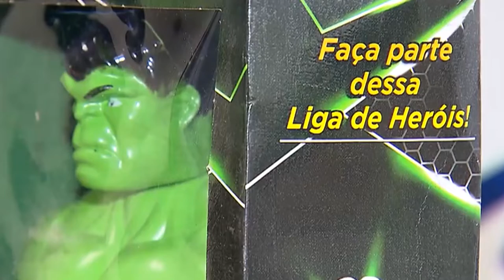SAIBA OS RISCOS DE COMPRAR BRINQUEDOS FALSIFICADOS NESTE DIA DAS CRIANÇAS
| BRASIL |